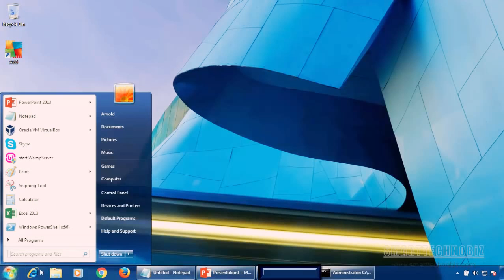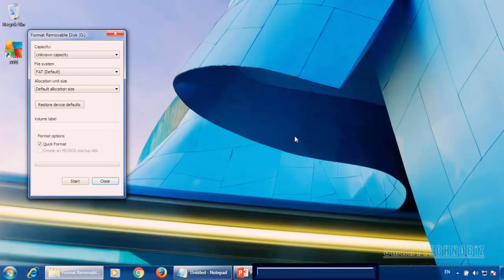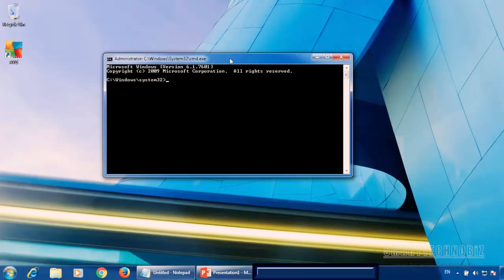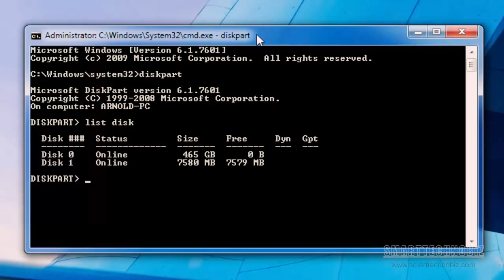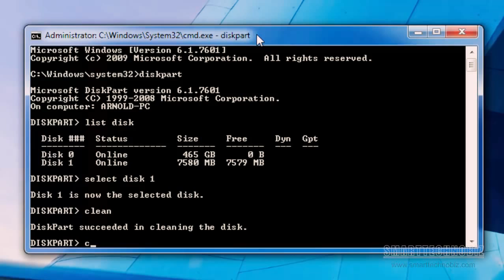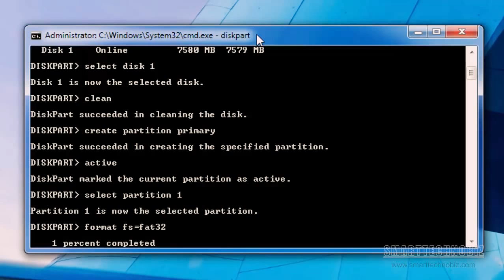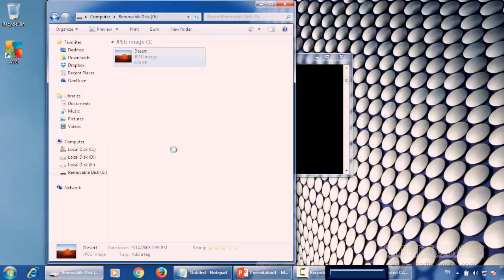How To Repair A Corrupted SD Card or USB Flash Drive IN 5 SIMPAL STEPS